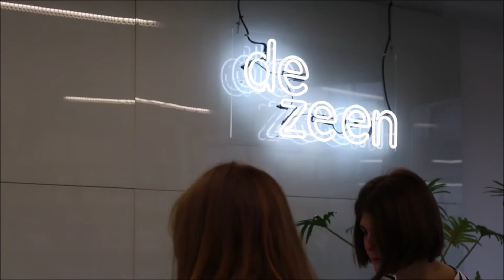Marcus Fairs [Dezeen] | RE-PORT | Mies. UK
After a long hiatus, Mies. UK is BACK!

We spoke to Marcus Fairs - founder of online magazine Dezeen - in their office in London. We found out about Marcus' beginnings and his journey from a man with a laptop and an idea into the leader of one of the world's most influential design journals.

Interview conducted by: Matt McCallum, Arian Lehner

Mies. UK - Architecture Backstage!